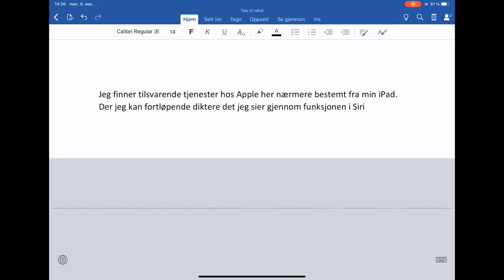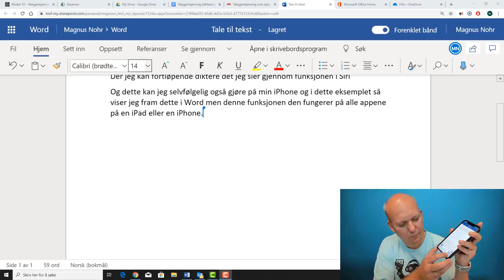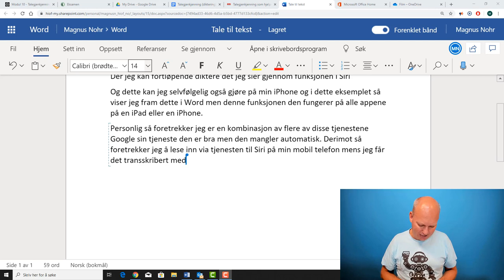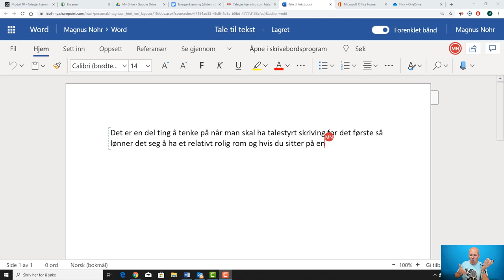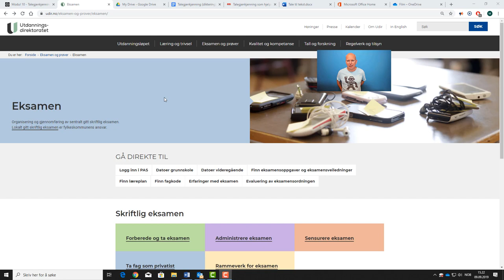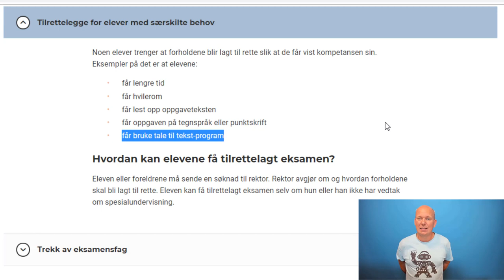Tale til tekst